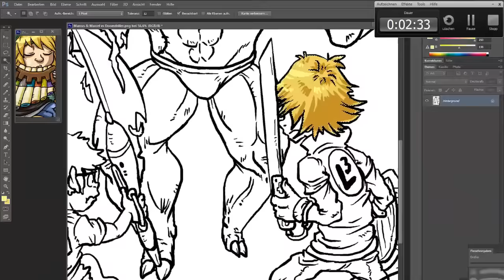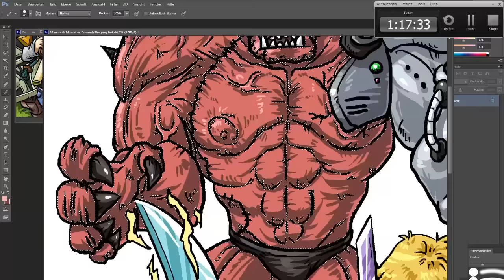SpeedColo: Marcus & Marcel Vs. DOOMDRILLER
Marcus & Marcel Vs. Evil...ähhh ich meine Doomdriller!
Die Erde ist in Gefahr, doch es gibt Hoffnung. Es gibt Zwei Helden die sich dem Abgrundtief Bösen in den Weg stellen, koste es was es wolle!... Hauptsache ihr habt Spaß am Video! :D

Colo-Dauer: ca. 81 Minuten + ca. 50 min. Hintergrund & Kleinarbeit
Bildbearbeitungsprogramm: Photoshop CS6
Aufnahmeprogramm: Camtasia Studio 8

Musikinfo: Circle Of Alchemists - Inferno [INSTRUMENTAL] | Alchemisten Free Tracks